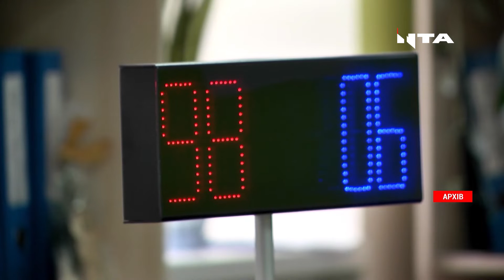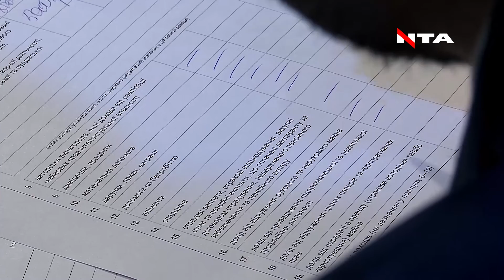Субсидії не для всіх. Уряд запроваджує нові правила, щоб скоротити кількість виплат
Власників субсидій невдовзі поменшає. У травні соцзахист перегляне порядок нарахування компенсацій. Якими будуть нові правила та хто матиме право на виплати? Дивіться